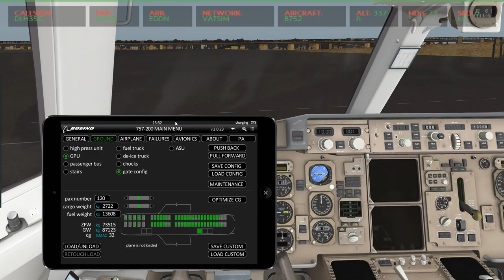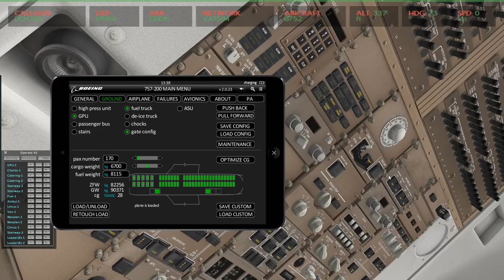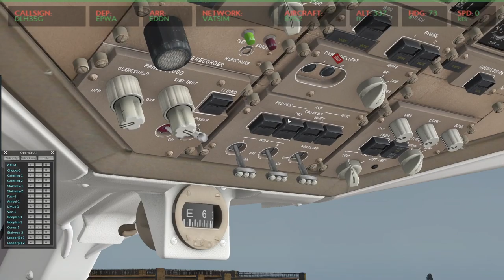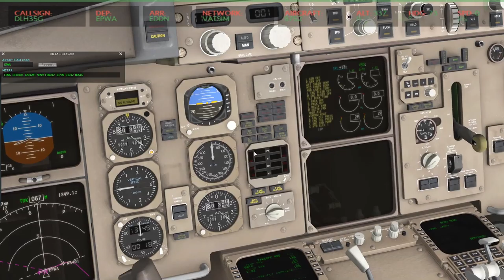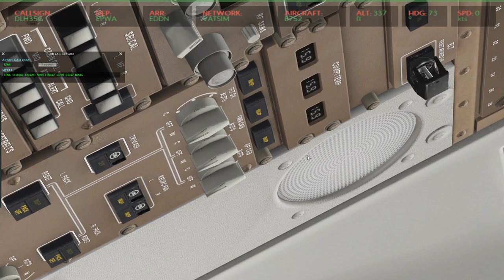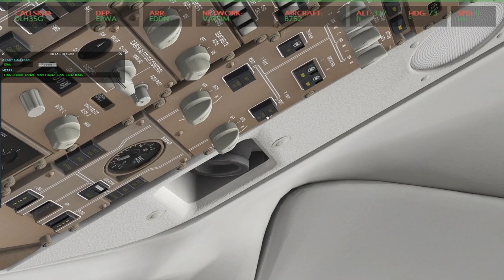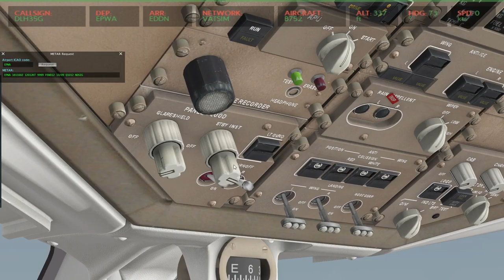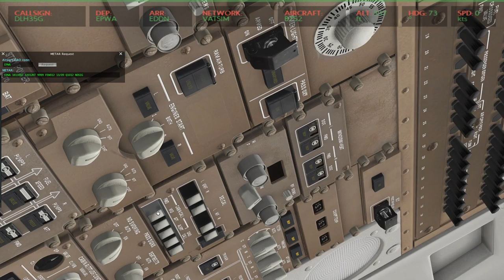Xplane 11 #20 EPWA (Warszawa) - EDDN (Nurnberg) Boeingiem 757 (cz.1/4)